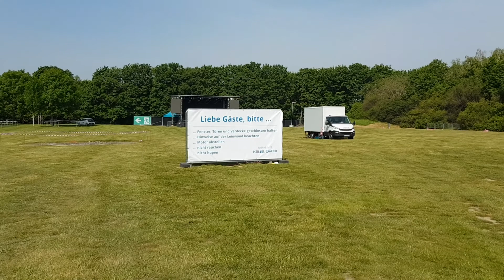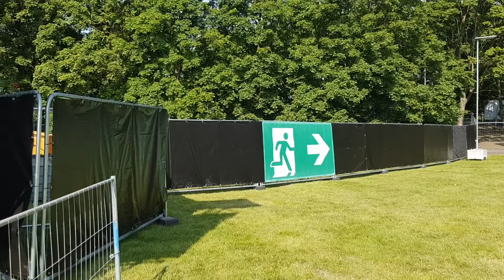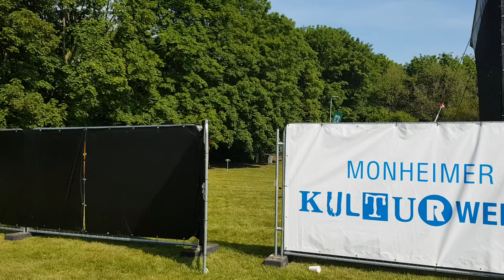Drive In - Autokino Monheim am Rhein Bürgerwiese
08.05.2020